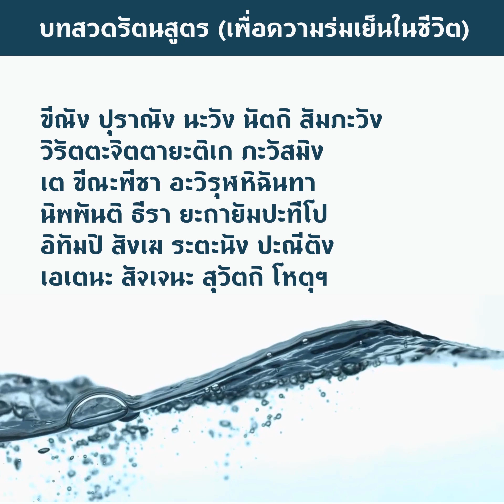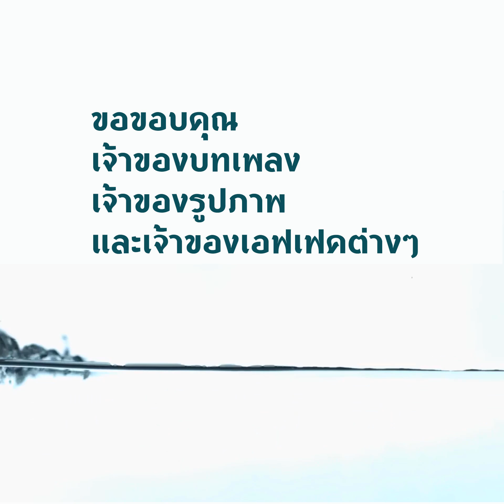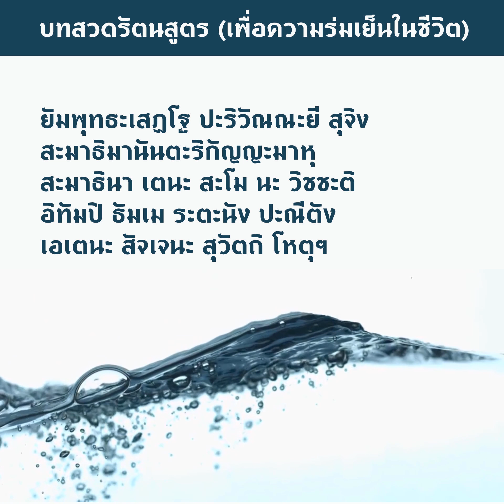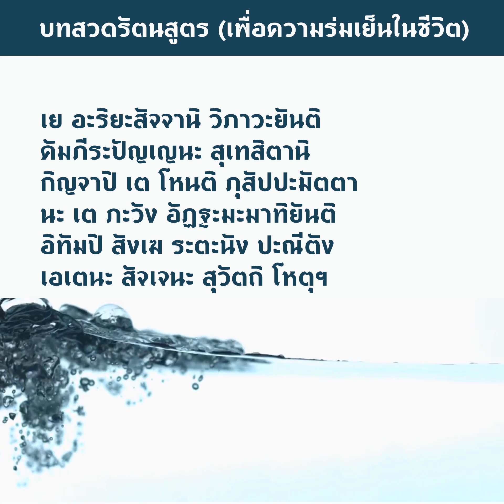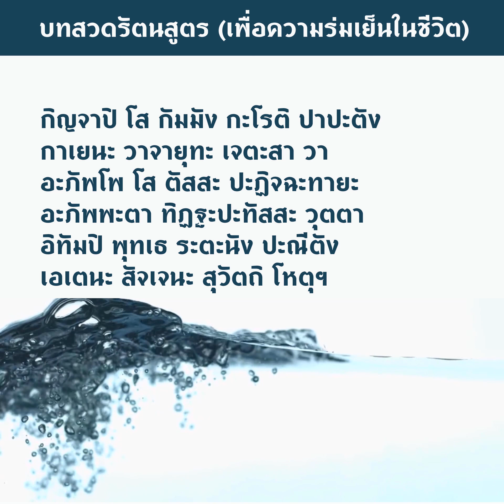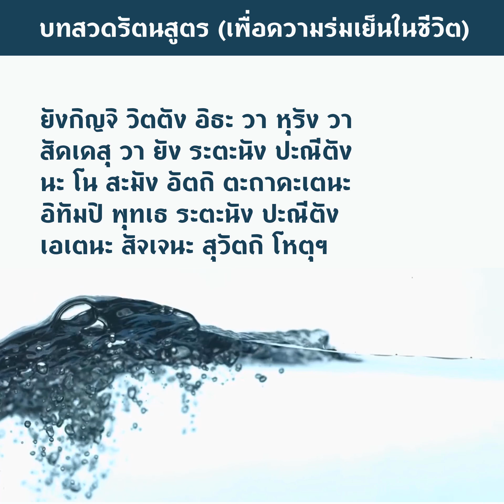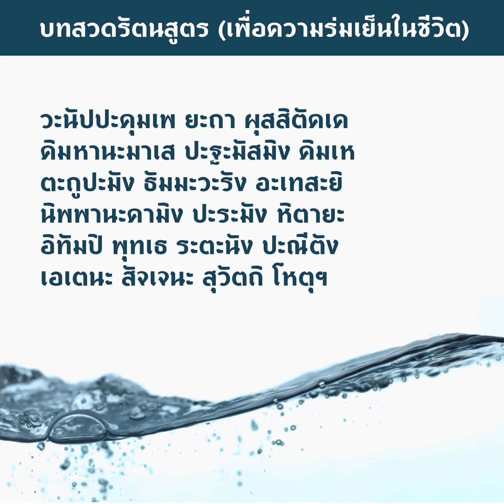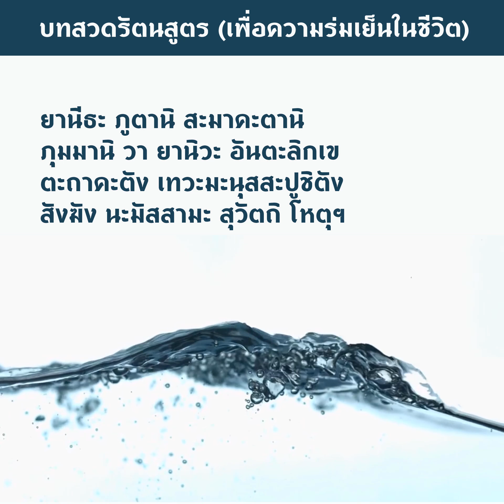บทสวดรัตนสูตร ความยาว 1 ชั่วโมง | RATANASUTTA 1 HOUR